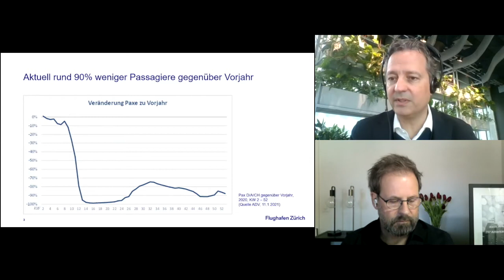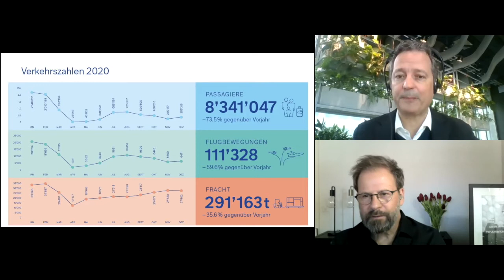Swiss Council Live Talk mit Stefan Gross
Unser neues Format "People&Places" starten wir mit einem spannenden Interview mit Stefan Gross, Chief Commercial Officer, Zurich Airport